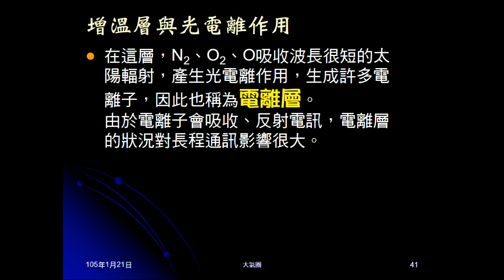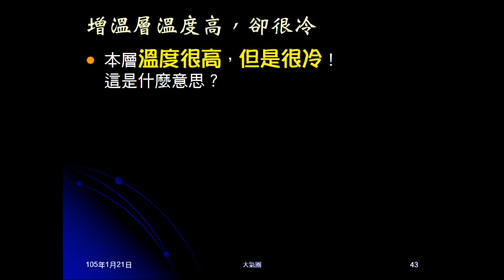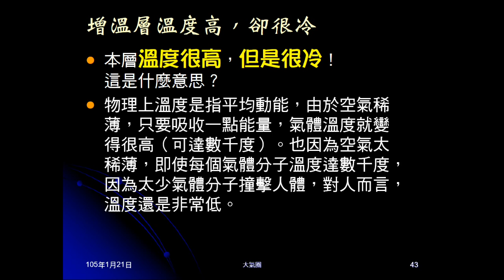104學年地科＿大氣09：中氣層；增溫層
說明中氣層、增溫層的溫度變化。說明大氣最低溫所在。介紹增溫層溫度變化原因，及與太陽黑子關係。解釋為何增溫層不再稱為熱氣層。